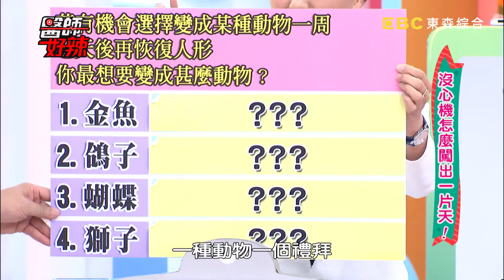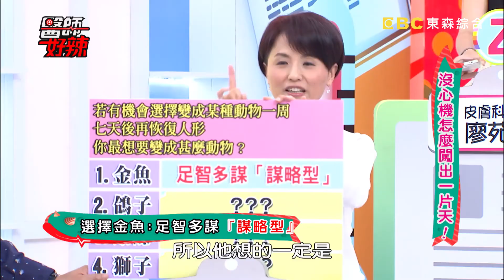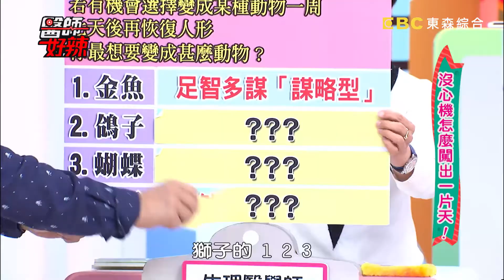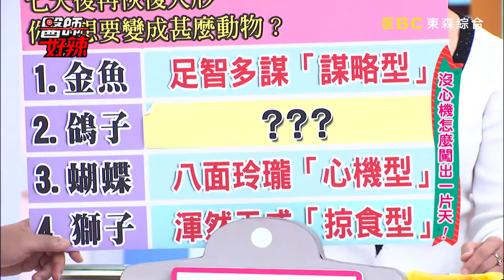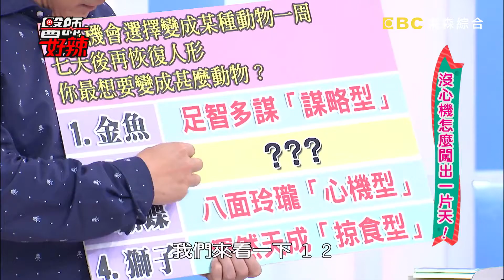職場順利必當「出頭鳥」？醫師心機撇步大公開？！【醫師好辣】20151217 EP40 一刀未剪版 潘慧如 劉伊心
醫師界也要搞必取 玩心機??! 拍馬氣 都只是小菜一碟!
藝人: 潘慧如 / 李明川 / 劉伊心
醫師: 陳欣湄 / 楊維真 / Wendy / 陳志嘉 / 姚景堯 / 廖苑利 / 許源津

重播：
每週六 上午9點 / 凌晨5點